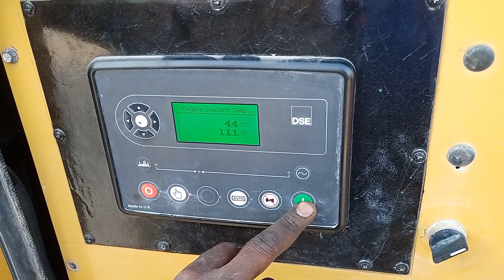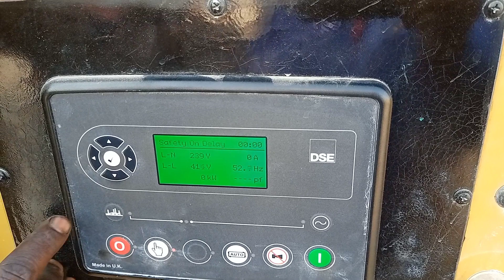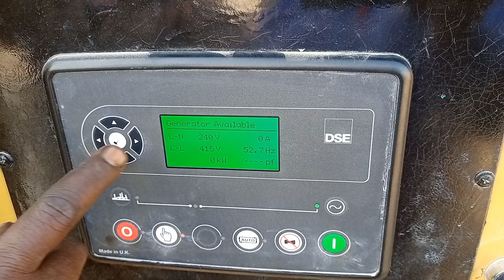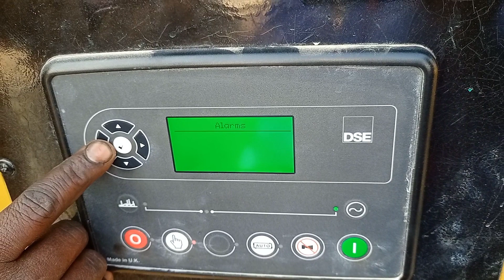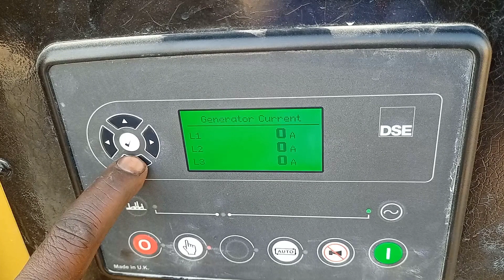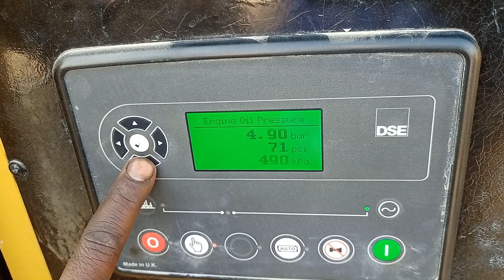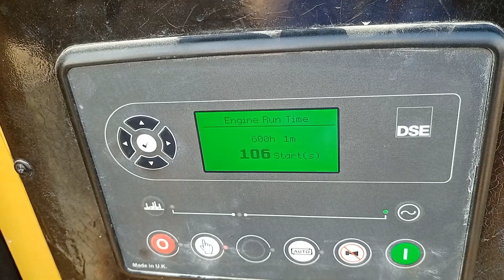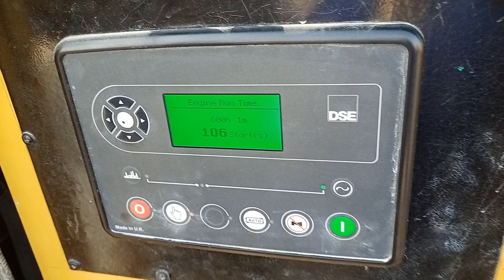Olyimpian 20 kva Generator